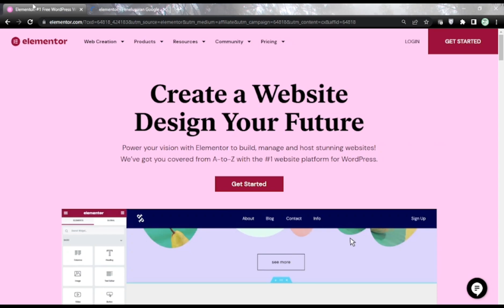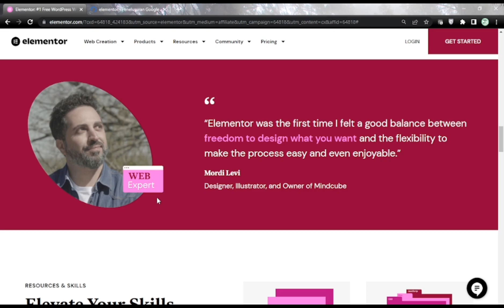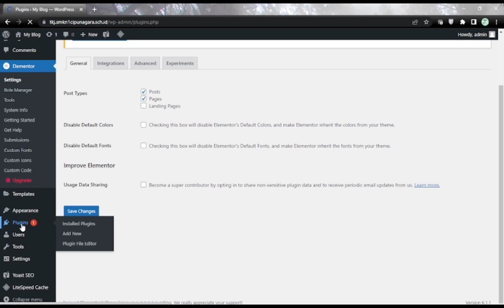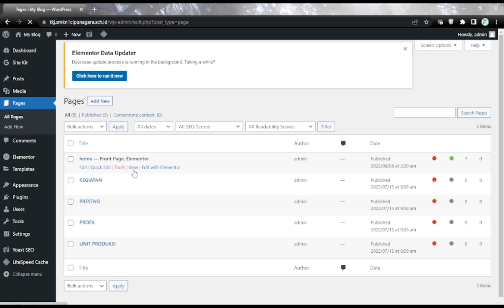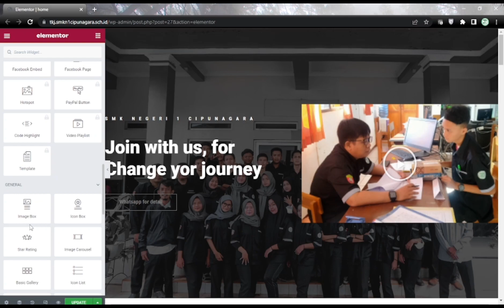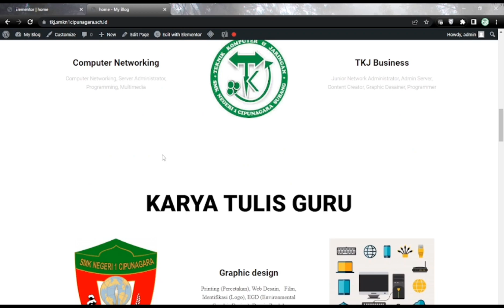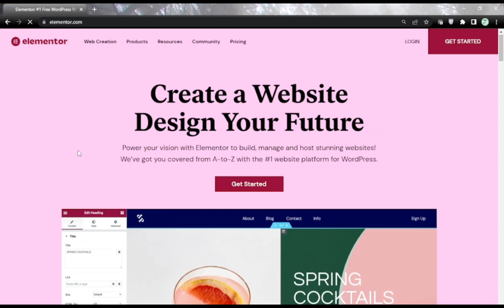"Design Like a Pro! Unlock the Power of the Mudah Basic Elementor WordPress Web Design in Minutes"